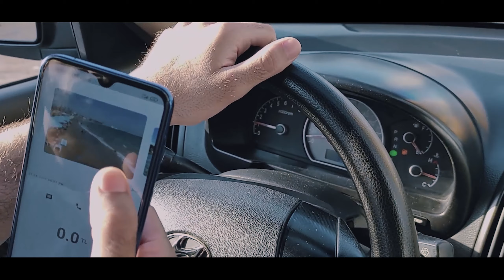commercial video for app (EPIC B-ROLL)